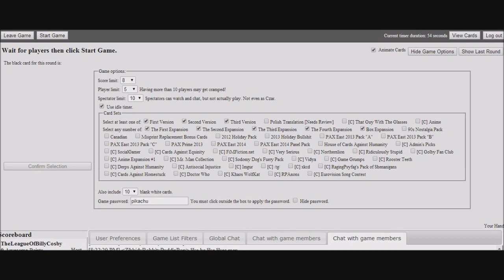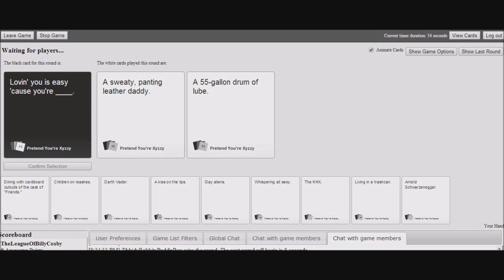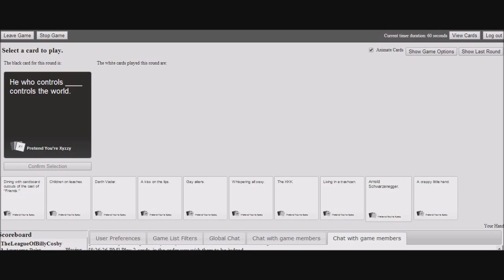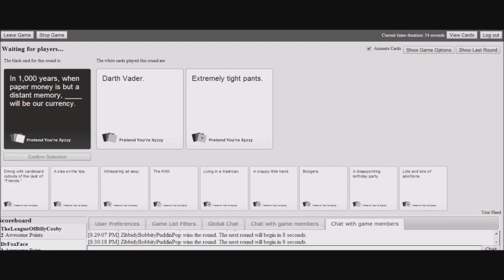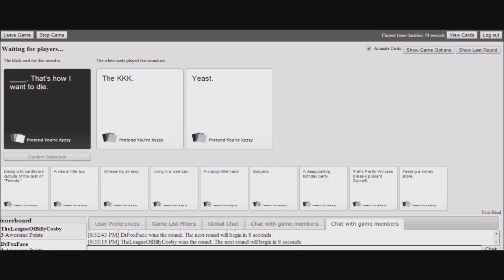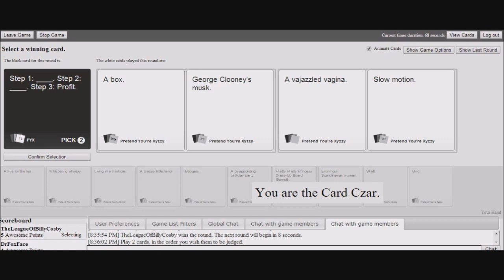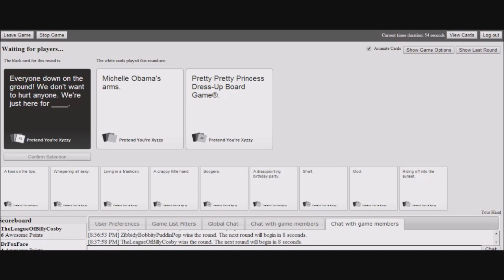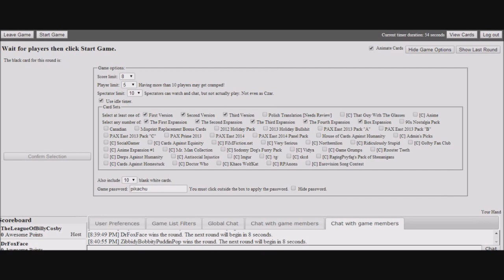NintenDawgs Play Cards Against Humanity! Episode: 1 - SNOOKI!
Cards Against Humanity with the NintenDawgs. WARNING these videos are not suited for young people!